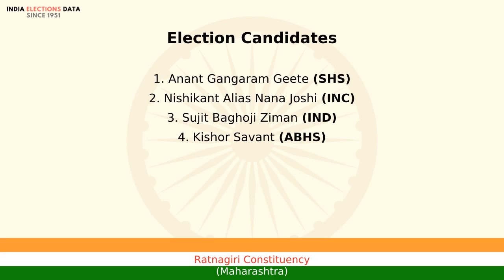Ratnagiri Constituency Maharashtra loksabha Election Result 1998 Anant Gangaram Geete SHS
loksabha election 1998 results, for Ratnagiri Constituency, Maharashtra, where winner is Anant Gangaram Geete, from political party SHS. Watch the video to know more information about other candidates, voters count, etc.